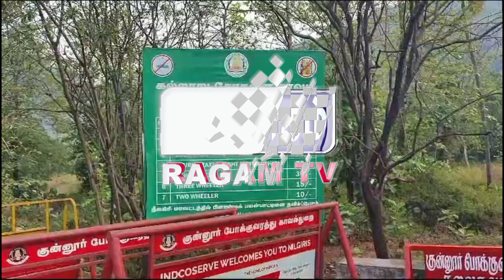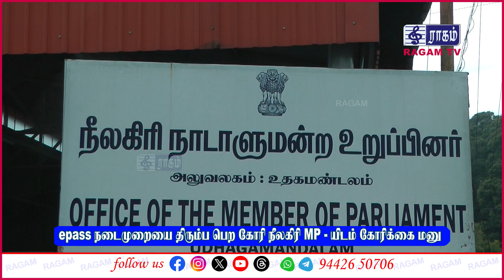epass நடைமுறையை திரும்ப பெற கோரி நீலகிரி MP - யிடம் கோரிக்கை மனு